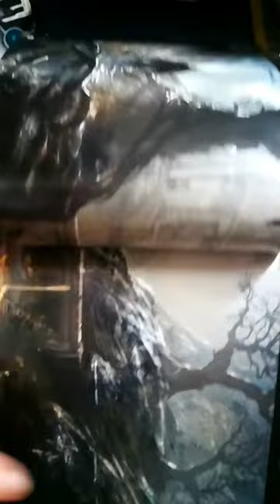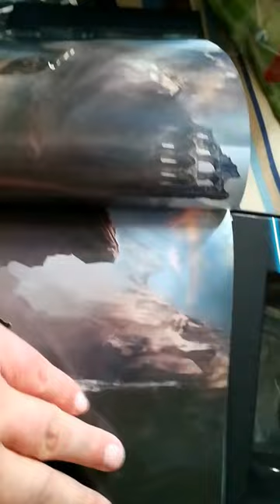ELEX UNBOXING ⚔ COLLECTOR EDITION ⚔ XBOX ONE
Elex edizione da collezione